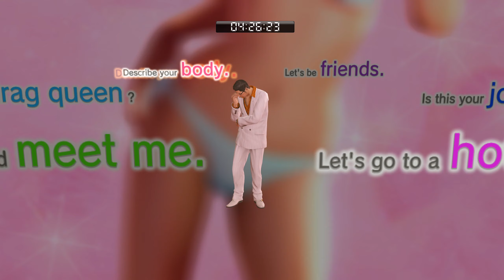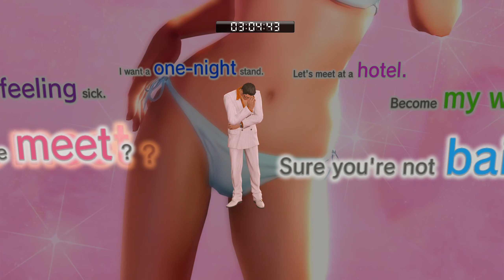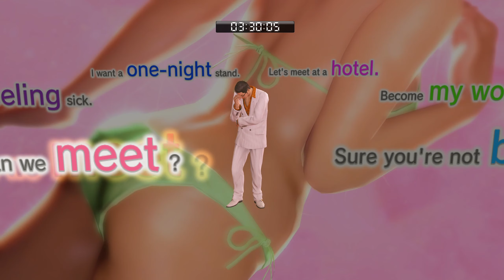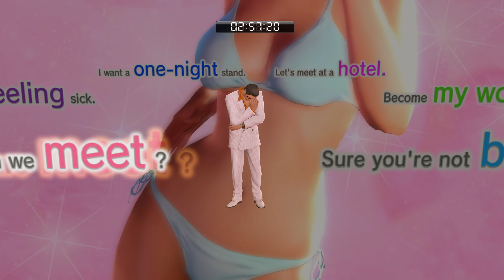1998 Tinder | Yakuza 0 | Playthrough Part 15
Part 15 of my playthrough of Yakuza 0.